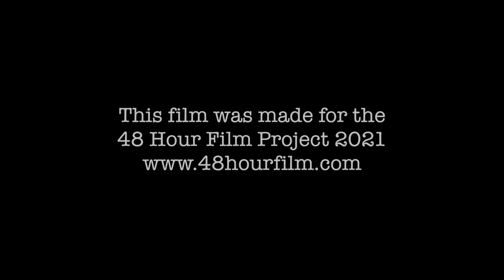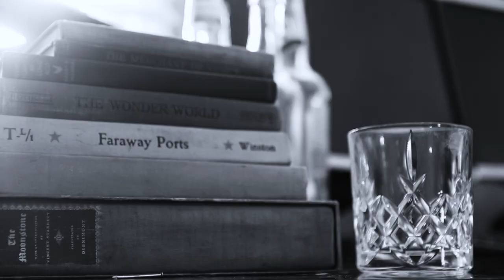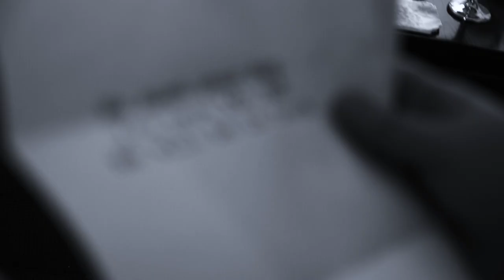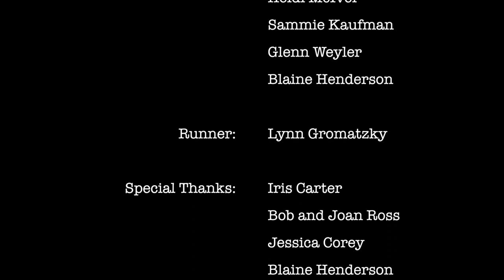It's a Dog Eat Dog World - Layla Films Productions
Made for the 2021 Greensboro 48 Hour Film Project.

Winner for Best Writing and Best Acting (Heidi McIver).

Genre: Film Noir
Character: Dog Groomer
Prop: Needle and Thread
Line: "What have you done?"